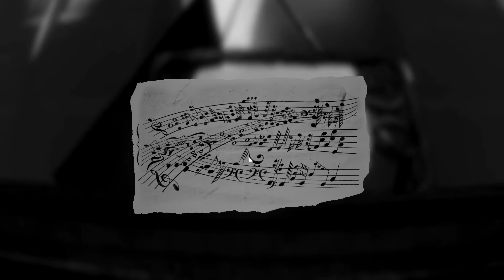Layers Of Fear 10: Inheritance 01 - Coming Up Short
We return to the house years later to heal old wounds...or reopen them...